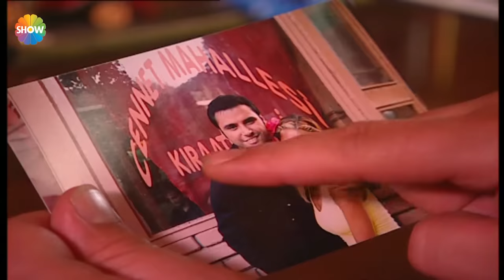Cennet Mahallesi 8. Bölüm | Sultan'ı isteyen gizemli zengin!